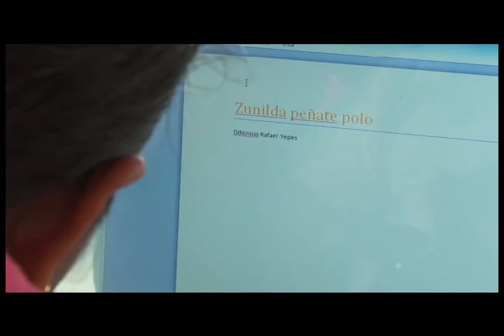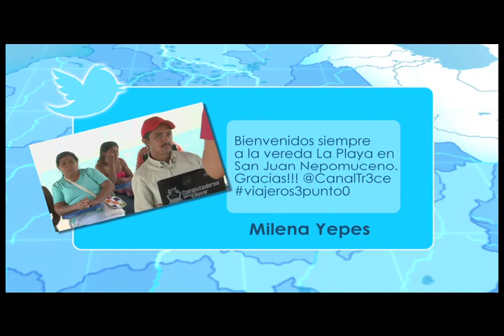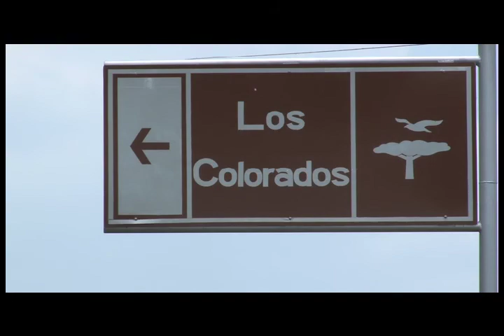Viajeros 3.0 San Juan Nepomuceno - p2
Viajeros 3.0 nos lleva a San Juan Nepomuceno, Cundinamarca en donde te enseñaremos a ver el mundo con otros ojos.